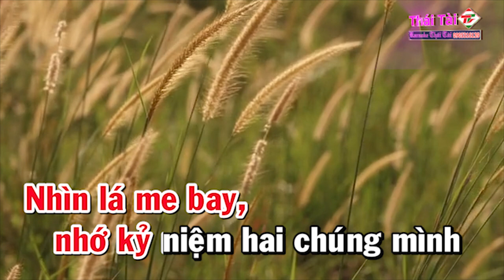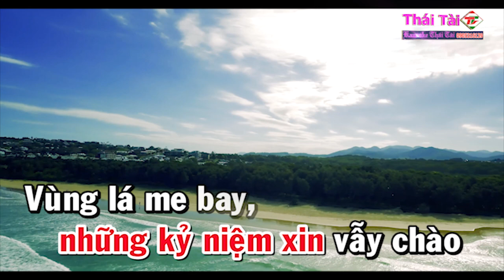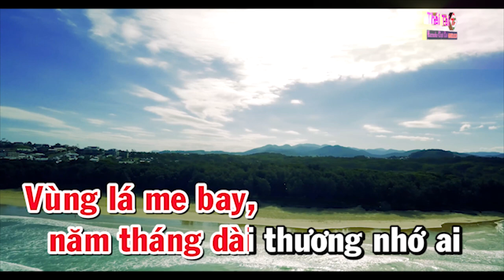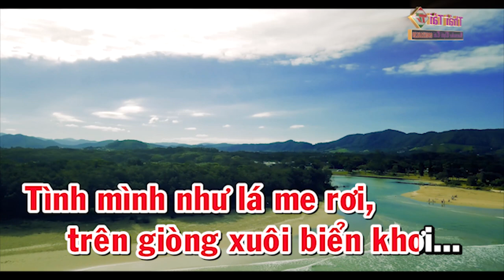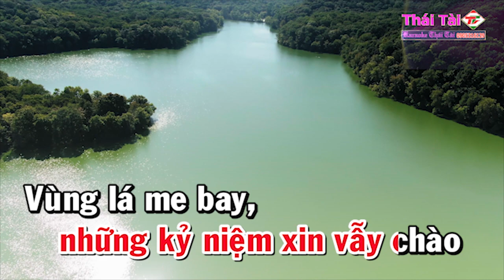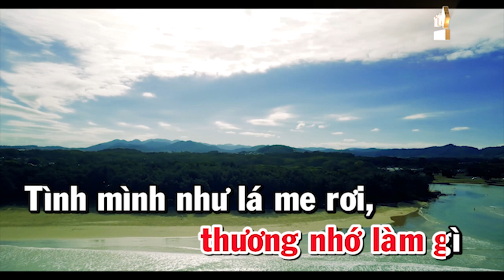Karaoke Vùng Lá Me Bay Tone Nữ - Beat Thái Tài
Vùng Lá Me Bay
Tác giả: Anh Việt Thanh
Thể loại :  karaoke
trình bày : Thái Tài